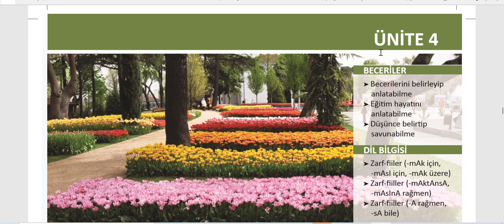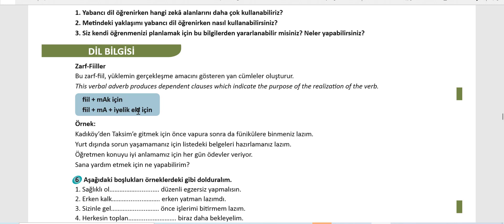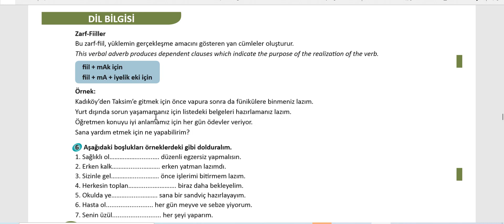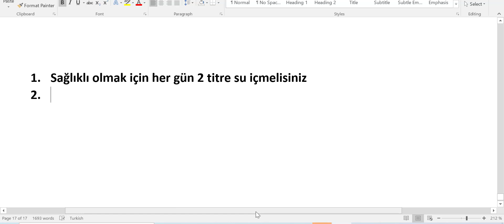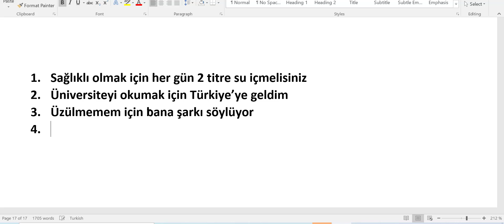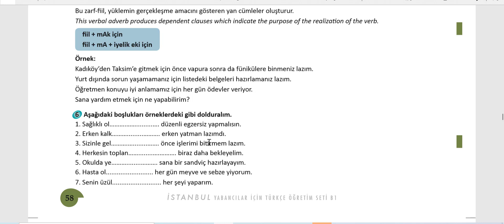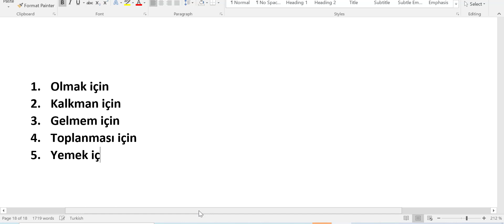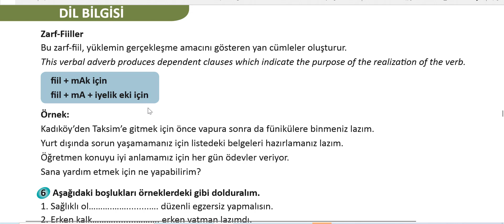B1 İSTANBUL KİTABI DERSİ =13 / MAK İÇİN KUBARO SOOMAALI PLZ SUBSCRIBE LİKE AND SHARE İT